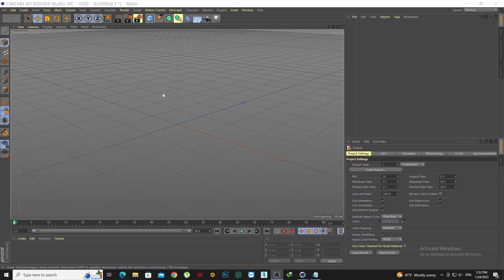Cinema4D Show Poligons and Vertexs /Xaqani Ahmedov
This 3dsMax Beginner channel includes fun education.Our goal is to help Azerbaijan and All Beginners learn 3dsMax more quickly.
This video is about "Cinema4D Show Poligons and Vertexs ".
Such videos will continue to be added on every week.